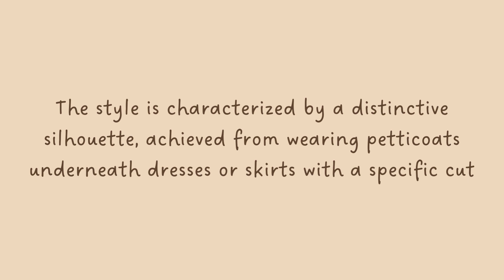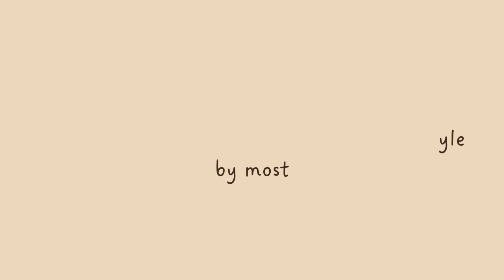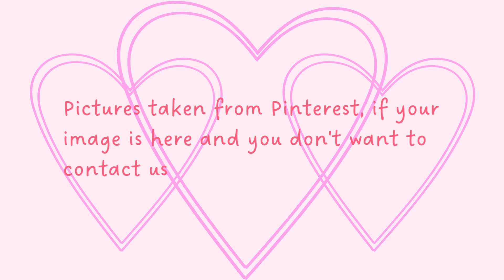Lolita Guide | Qi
Hello, my sweeties, how are you doing?

Lolita (ロリータ) is a Japanese fashion inspired by Victorian-era clothing and styles from the rococo period. It grew from young women's desire to dress for themselves in a way that disregarded men's opinions. The style is characterized by a distinctive silhouette, achieved from wearing petticoats underneath dresses or skirts with a specific cut